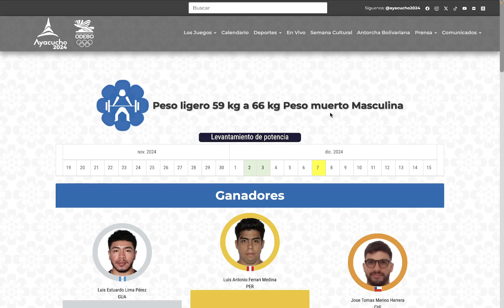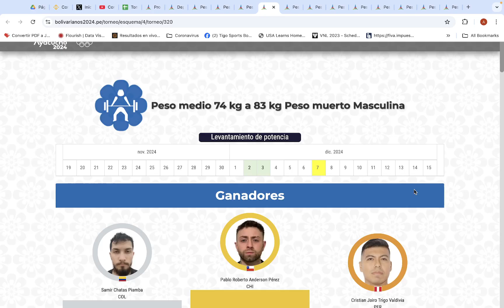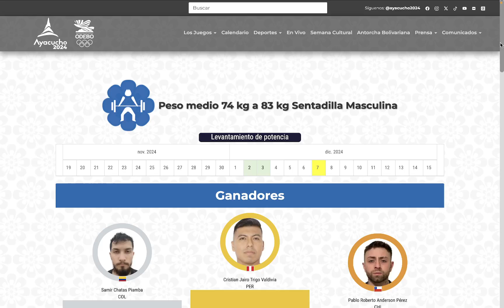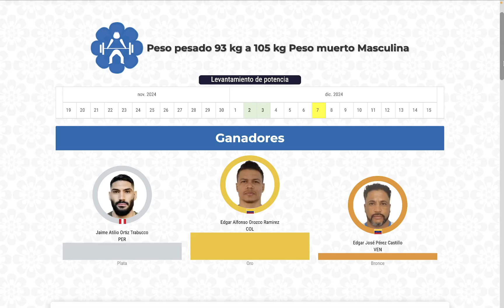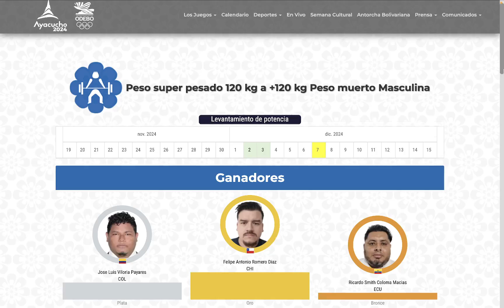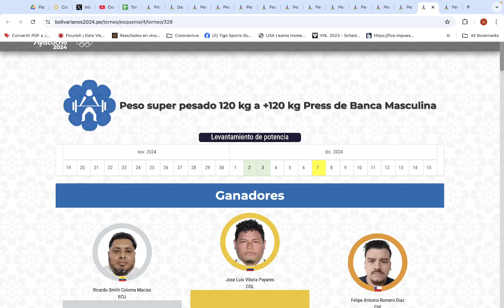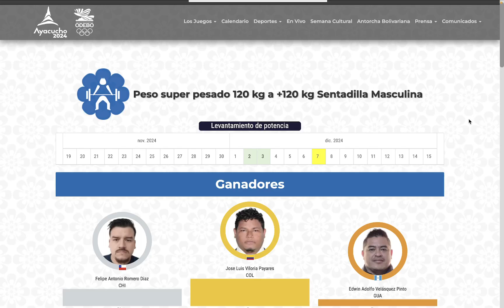Levantamiento de Potencia, Masculino, Juegos Bolivarianos Ayacucho 2024: Resultados Finales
Revisamos lo que paso en el Levantamiento de Potencia en los Juegos Bolivarianos Ayacucho 2024 en las competencias individuales Masculino